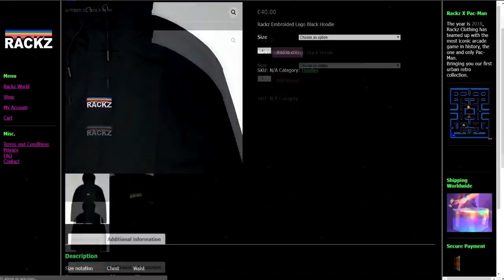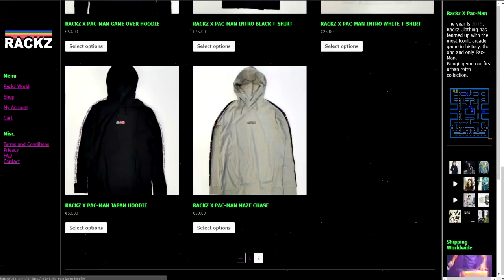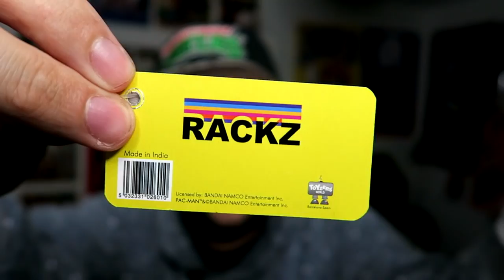JE DANSE HIP-HOP HABILLE EN PAC-MAN | RACKZ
Dans cette vidéo, on découvre mes nouvelles tenues PACMAN de chez RACKZ et je danse avec.

Les MEMBRES de la chaîne :

✅ Alban